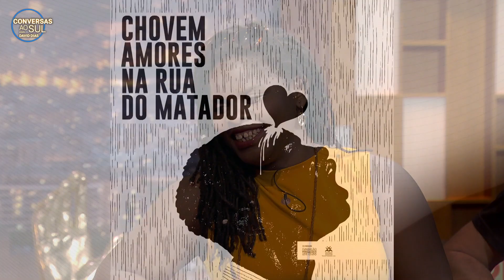Entrevista com Maria Guirrugo, Vítor Gonçalves e Angelina Chavango | CONVERSAS AO SUL | EP22